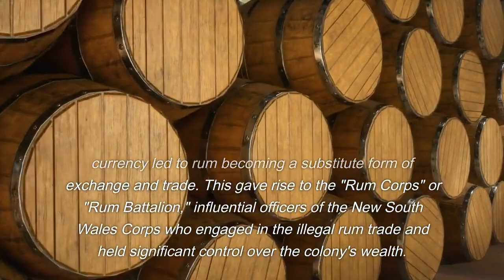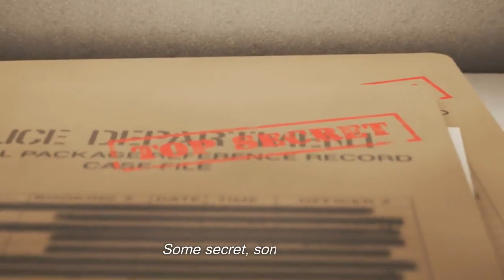Shadows of the Past - 3 Dark facts about Sydney, Australia.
The land down under has a chequered past, not surprising when it was colonised by convicts.